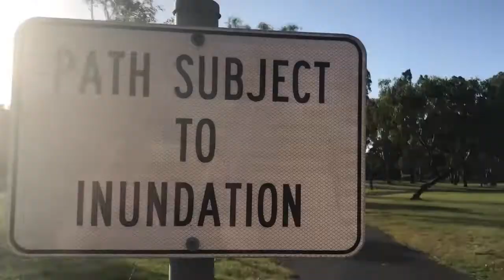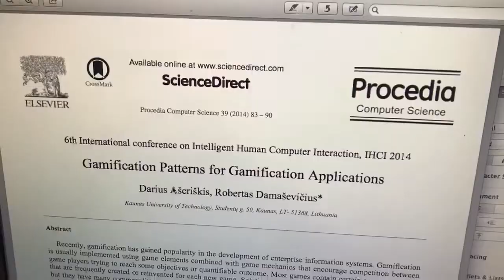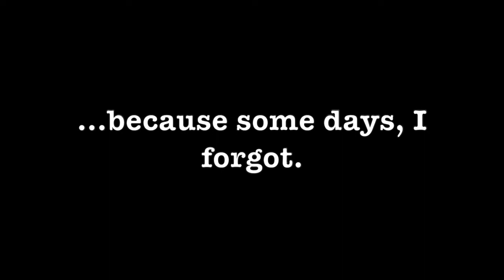1 seconds 2021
1 second of video footage every day in 2021. Not all '1 second' moments could be included because, to be honest, some days I forgot to do it.